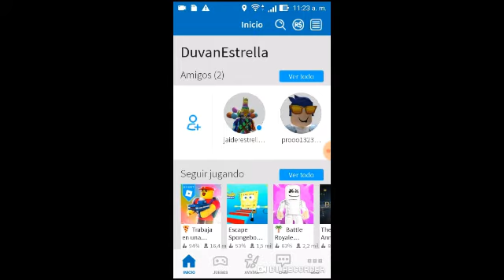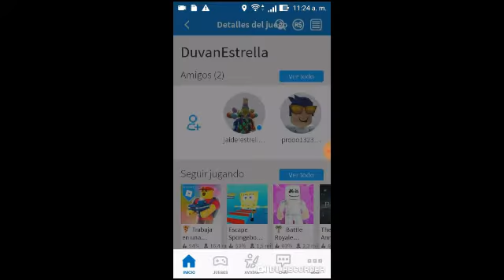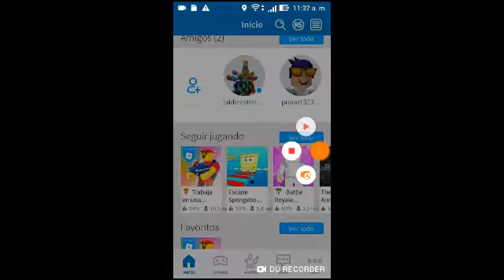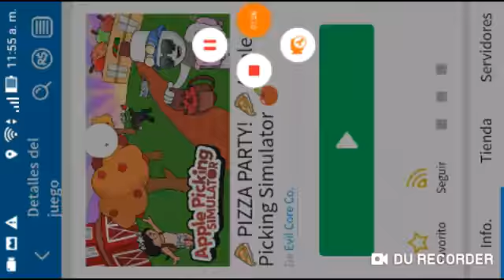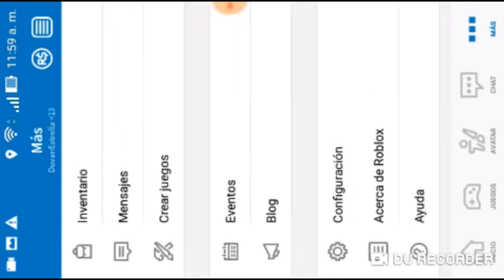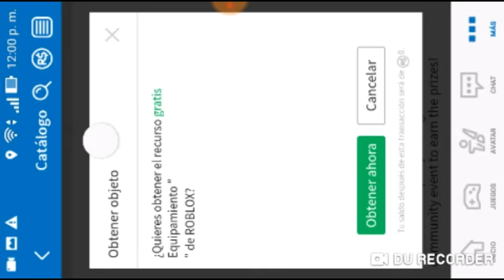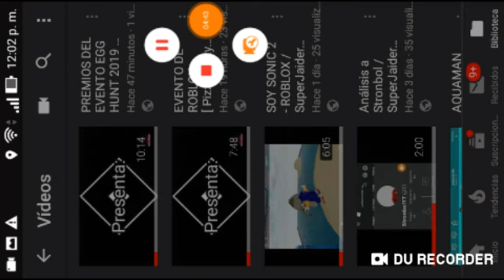[EVENTO] Como conseguir los 4 premios - Evento Pizza Party 2019 / SuperJaiderEstrella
Premios Mostrados del Video
Consigue el Lanzador púrpura Gratis